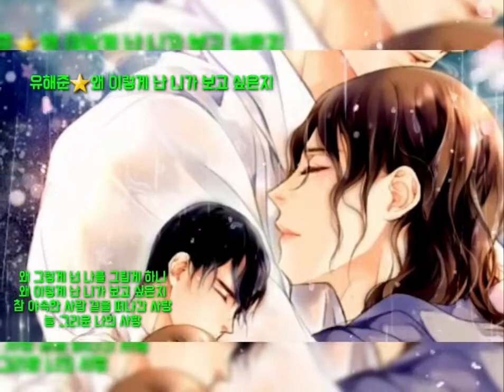유해준⭐왜 그렇게 난 니가 보고 싶은지 (가사첨부)